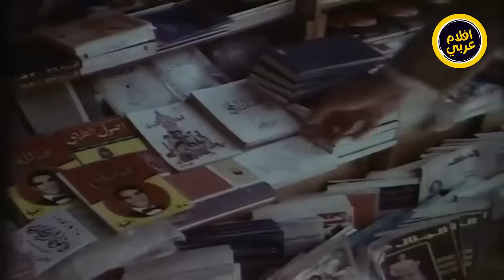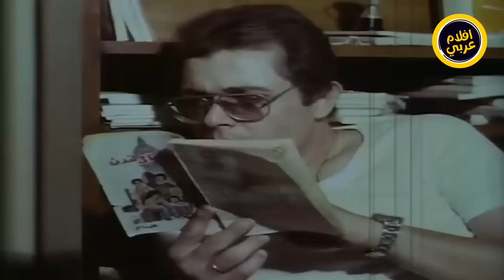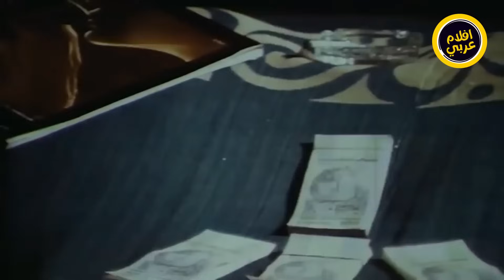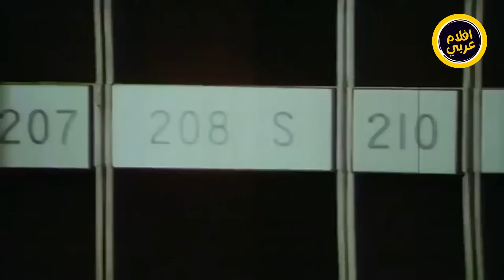فيلم نص أرنب | بطولة محمود عبدالعزيز ويحيى الفخراني | جودة عالية